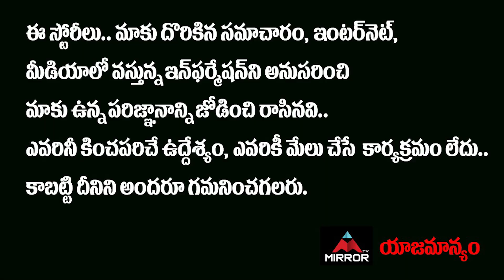చైనాకి గుడ్ బై ఇండియానే మా మిత్రదేశం.. భారత్లో లక్షల కోట్లు పెట్టుబడికి రెడీ..! | Mirror TV Channel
చైనాకి గుడ్ బై
ఇండియానే మా మిత్రదేశం..
భారత్లో లక్షల కోట్లు పెట్టుబడికి రెడీ..
వారంలోగా ఫార్మా కంపెనీకి వేల కోట్ల బిజినెస్
తేల్చి చెప్పిన అమెరికా అధ్యక్షుడు ట్రంప్

USA President Trump on China products